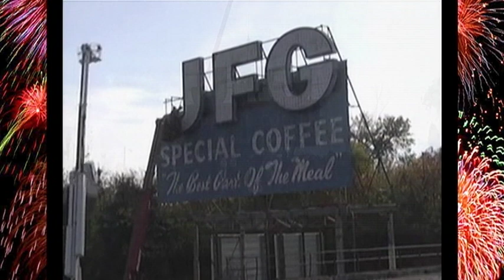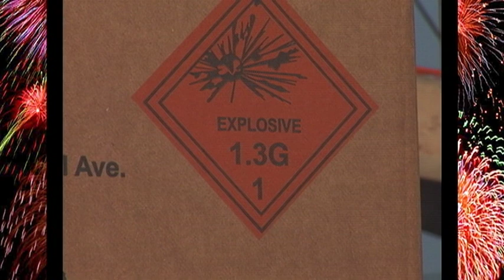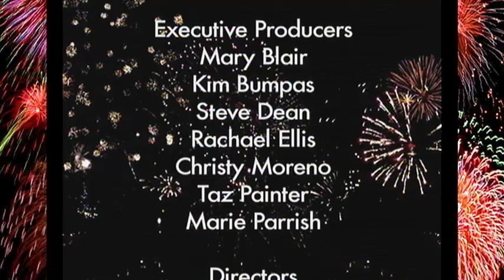Visit Knoxville • 2012 Boomsday • Knoxville, TN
What:  The 25th anniversary of the Boomsday Festival will be held on Sunday, September 2 along Neyland Drive at Volunteer Landing.  The day will be filled with tons of fun -- delicious food, contests, a Family Fun Zone featuring inflatables, Boomsday Bandz and of course, the nation's largest Labor Day weekend fireworks show!
Time and Place:  1 p.m. -- 10 p.m. -- Neyland Drive and Volunteer Landing in downtown Knoxville.  Fireworks begin at approximately 9:30 p.m.
Admission: Free for the fireworks show.  Nominal charges for food, beverages and games.